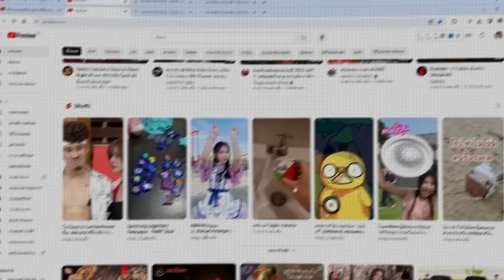เมื่อเจ้าชายเยรูซาเล็ม ต้องตกเป็นทาส จนได้กลายมาเป็นนักแข่งรถม้าศึกสู้โรมัน |สปอยหนัง| Ben hur 2016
สปอยหนังสงคราม / กรีก โรมัน / สงครามย้อนยุค / สงครามจีน
Movie Recap / War / Spoiler Film / Ending Explained